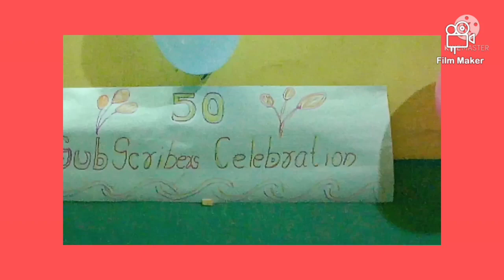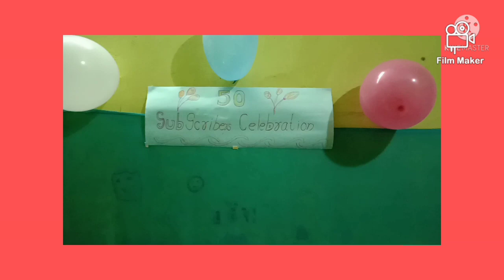50 Subscribes celibration